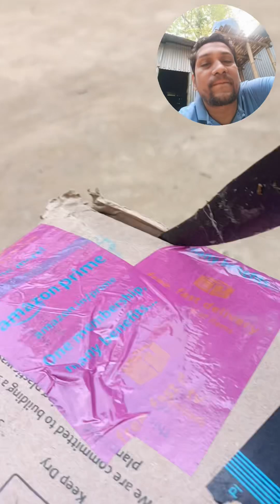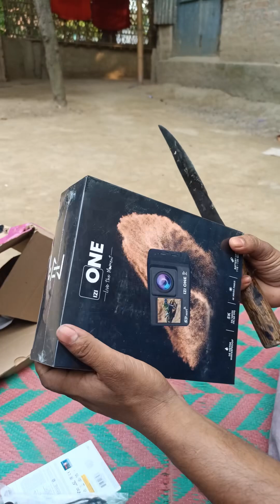Action camera izi one plus unboxing